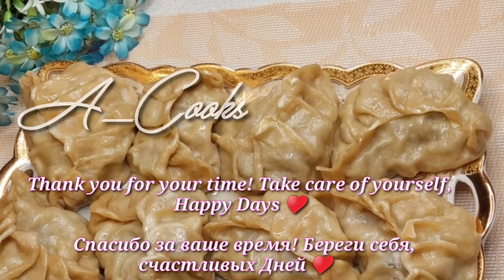СЪЕДАЮТСЯ ДЕСЯТКАМИ! САМЫЕ ВКУСНЫЕ И САМЫЕ СУПЕР СОЧНЫЕ МАНТЫ💯КАК ПРАВИЛЬНО ЛЕПИТЬ МАНТЫ ПО УЗБЕКСКИ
Рецепт:
Яйцо 1шт
Соль щепотку
Вода 50мл
Мука 300гр
Мясо говядины 550гр
Лук репчатый 6шт /400гр
Соль 1ст,л
Перец чёрный молотый 1ч, л

Спасибо за ваше время! Берегите  себя, счастливых Дней ♥ ️

Друзья мои, если вам понравилось это видео, вы можете помочь развитию канала: Оцените видео! 👍 - Буду очень рада, и это поможет развитию канала. НАПИШИТЕ КОММЕНТАРИЙ или задайте мне вопрос по рецепту. Я буду более чем счастлива ответить вам. Спасибо за ваше время